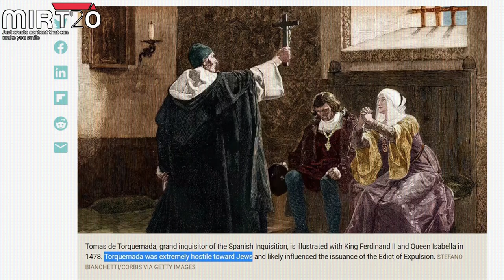ISLAM Sepanyol Dipaksa MURTAD - Ratu Isabella Pertama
Inilah yang terjadi keatas kerajaan islam sepanyol yang terlalu leka diatas kesenangan lama. Mereka akhirnya dikalahkan oleh musuh yang bangkit dengan semangat tentera salib yang terpendam